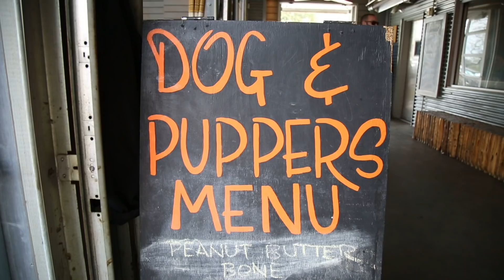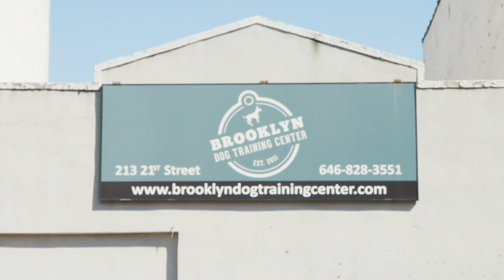A Rescue Dog Tries Agility Training For The First Time • Doggie Destinations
Presented By A Dog's Journey. In Theaters May 17th.

MUSIC